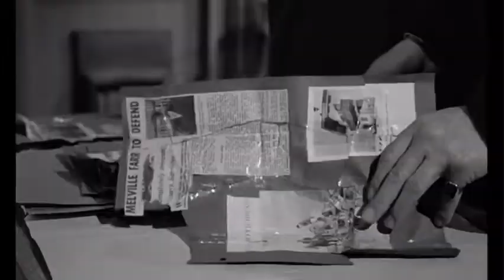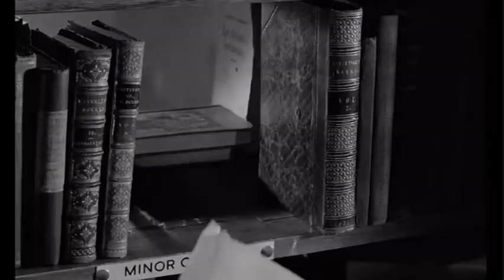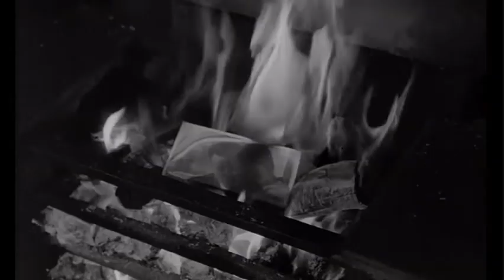Victim (1961) movie tribute || Phil Collins & David Crosby, Hero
Starring Dirk Bogarde and Sylvia Syms. Music by Phil Collins and David Crosby. The track is my own remix of the demo version and the studio duet version.